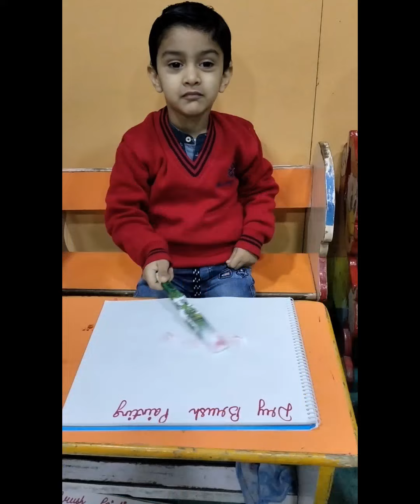Dry brush 🖌️painting 🎨 by grade pre nursery A